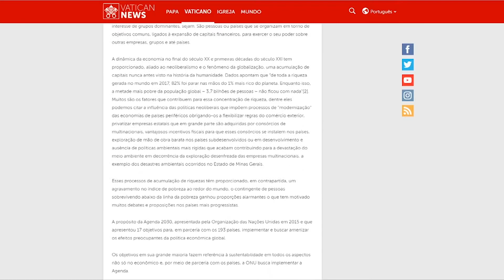Drops Unimar 342 - Publicação Vaticano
Acadêmica do Programa de Mestrado em Direito da Unimar teve artigo publicado no site oficial do Vaticano, o Vatican News.